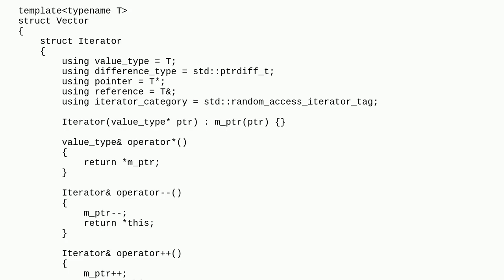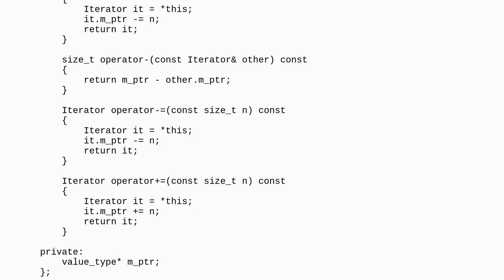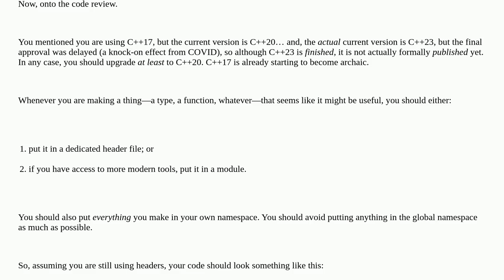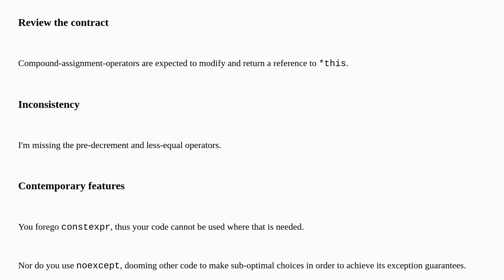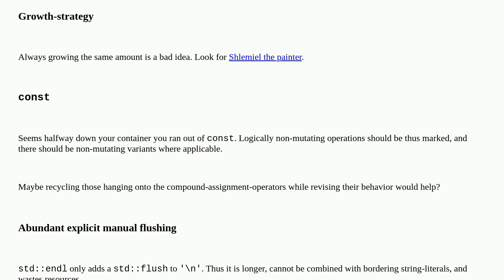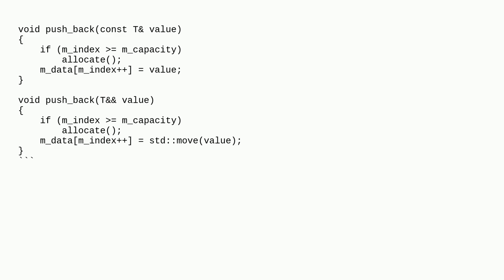Codereview: A dynamic array with an iterator compatible with std::sort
A dynamic array with an iterator compatible with std::sort

A special thanks goes out to the community

  array vectors collections iterator c++